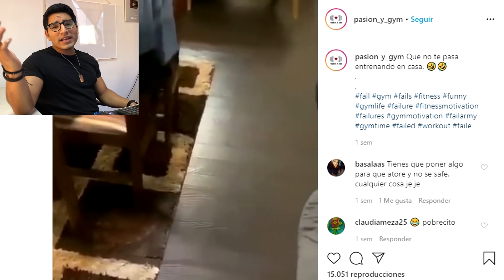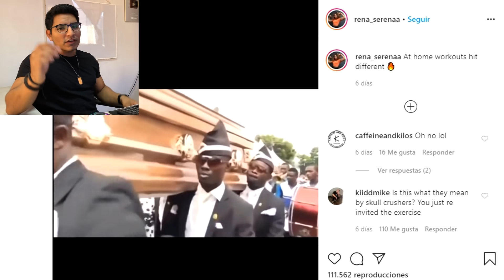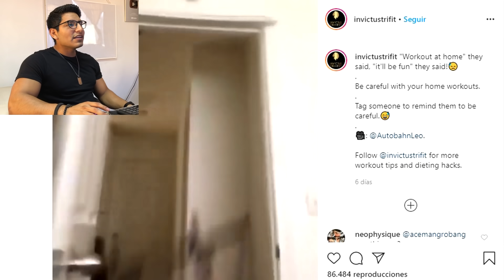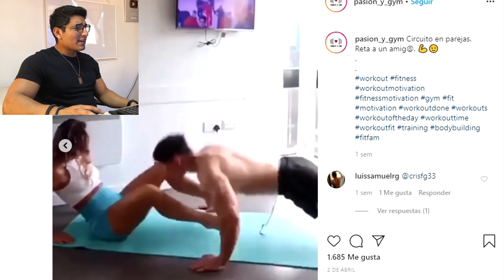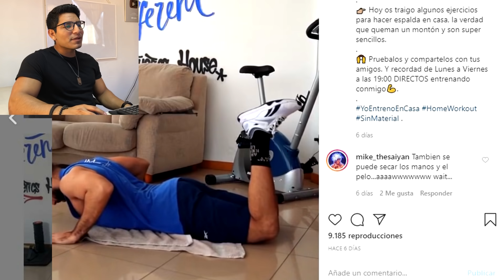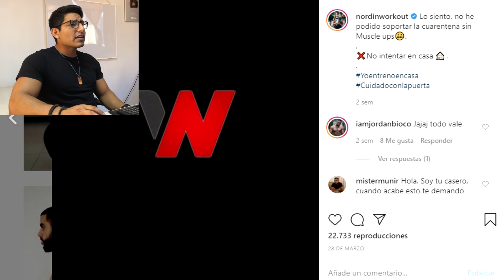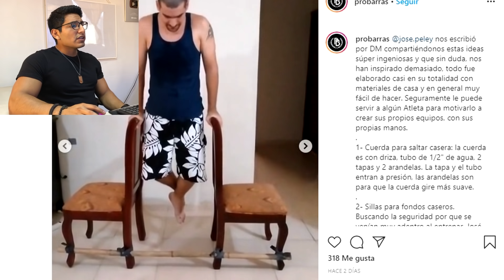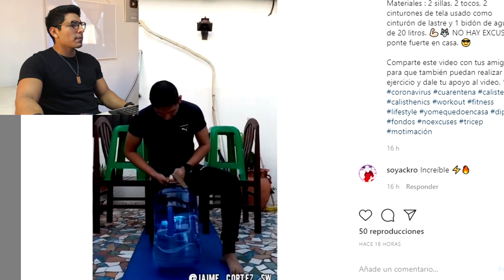EJERCICIOS QUE NO DEBES HACER | KASS CALISTENIA 3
EJERCICIOS QUE NO DEBES HACER | KASS CALISTENIA

En este vídeo les muestro algunos de los entrenamiento y ejercicios más estúpidos de esta cuarentena.